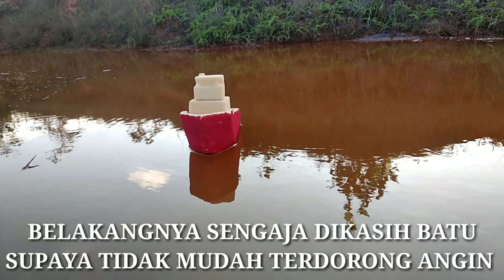KAPAL TUGBOAT PAKAI DINAMO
kapal mainan sederhana